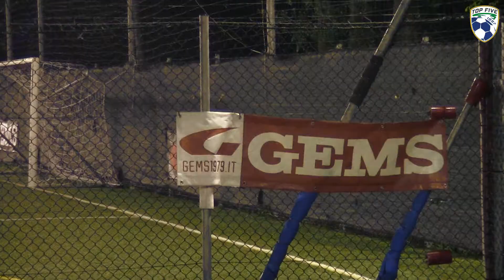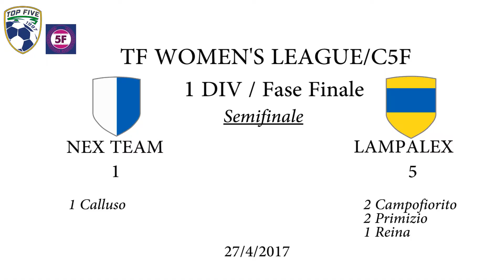NEW TEAM TO - LAMPALEX Leinì / TFWL / C5 Femminile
TF Women's League
Semifinale di Ritorno
NEW TEAM - LAMPALEX: 1 - 5
⚽ Calluso (NT) / ⚽⚽ Campofiorito ⚽⚽ Primizio ⚽ Reina (L)